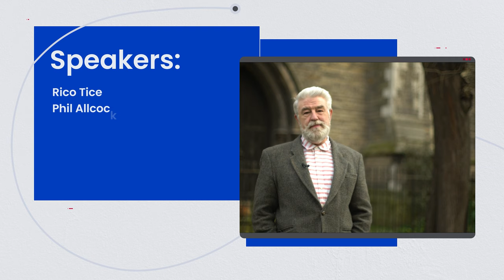EMA 2021: Word Work - Promo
2 weeks until EMA 2021: Word Work!

A free online conference for Bible teachers to which you’re all invited.

Visit ema2021.live

About EMA 2021

Building on the success of last year's online EMA we are going to run it again online this year. The event will be free to all and each day will run 09:30-12:30 BST. Each morning will start with a conference sermon from Luke 19, preached by Rico Tice, Phil Allcock and William Philip. Next one of the Cornhill staff will take us through an exegesis session showing us the work they do on a passage in the study. The mornings will finish with the Cornhill staff member preaching an expository from the passage they have been working on. It is going to be a terrific event and we would love to have you with us. The conference will be streamed to ema2021.live